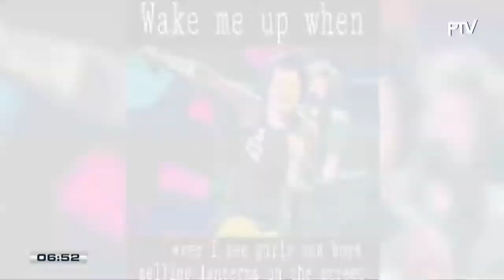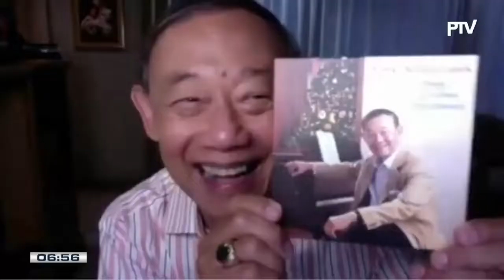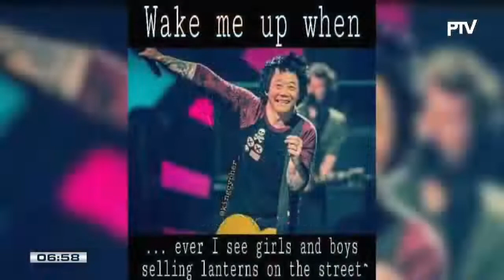'Ber' Month special with Jose Mari Chan